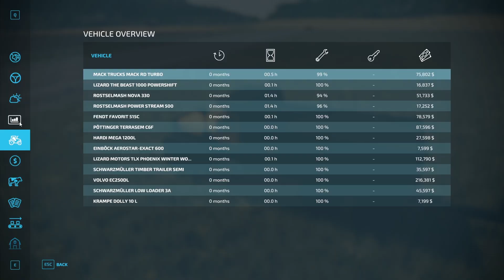First Big Tree fell of the save!!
Tech and I learn how much physics don't physics